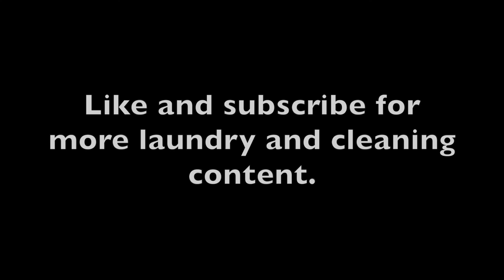Sound of Laundry 🧺 Washing Filthy Rug and Towels 🧺 Kuppet Portable Washer 26lbs 🧺 No Talking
No talking, just the sound of laundry being washed.

Kuppet Portable Washer 26 lbs capacity
       Washer 18 lbs, Washer 8 lbs
       Built-in Drain Pump/Semi Automatic
       Dimensions: 27.40*16.10*31.90 inches

Spinner can fit up to 4 regular bathroom towels.